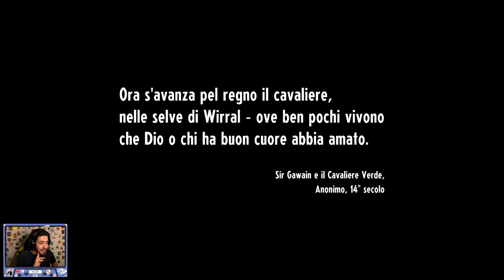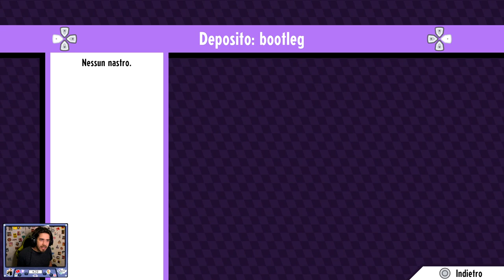Cassette Beasts [ITA] -01- Nuova Wirral, la Tua Nuova Casa